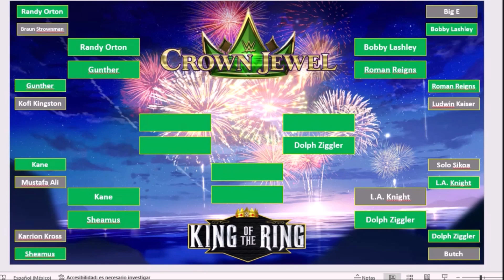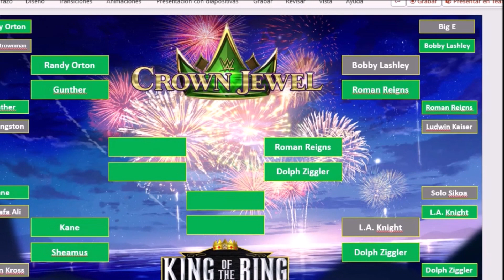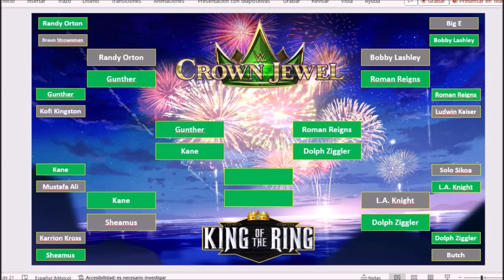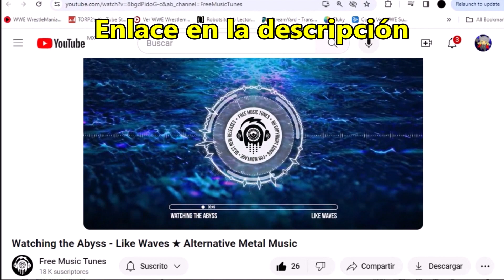Crown Jewel 👑 (King of the Ring) #220 - WWE 2K24 Modo Universo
0:00 Introducción

1:44 L.A. Knight vs Dolph Ziggler

8:03 Bobby Lashley vs Roman Reigns

13:09 Kane vs Sheamus

18:18 Randy Orton vs Gunther

22:13 L.A./Dolph vs Bobby/Roman

25:20 Kane/Sheamus vs Randy/Gunther

31:25 Bayley vs Sasha Banks - FINAL del Queen of the Ring

37:29 L.A./Dolph/Bobby/Roman vs Kane/Sheamus/Randy/Gunther - FINAL del King of the Ring

Modo universo en WWE 2K23, el único y original (je je) Si tienes alguna sugerencia ponla en los comentarios :D

WWE 2K Universe Mode, WWE 2K24 Universe Mode, El pandita modo universo, thor tazz modo universo